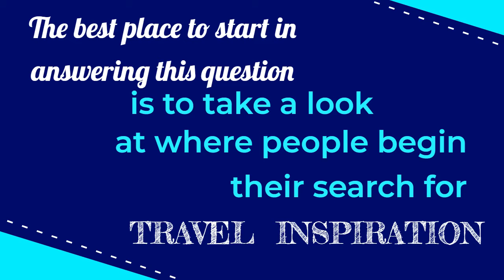How Age Influences Social Buying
Why travel ads are so effective with different demographics.  Travel & tourism